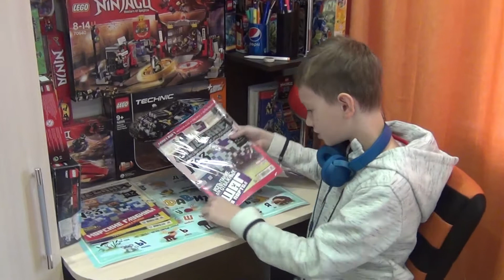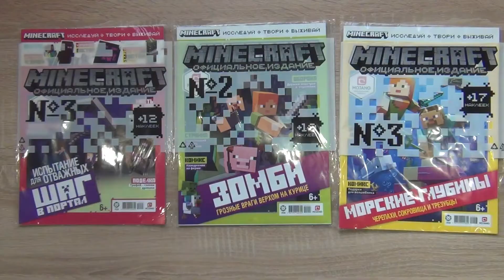Mojang Журналы Майнкрафт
На моём канале все Журналы Майнкрафт с 2018 по 2021 гг и книги Mojang Майнкрафт